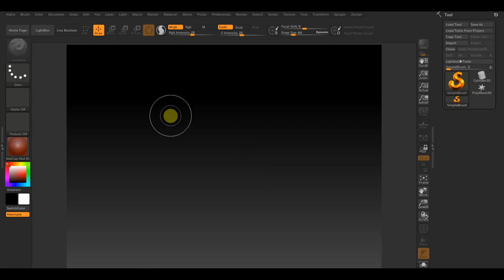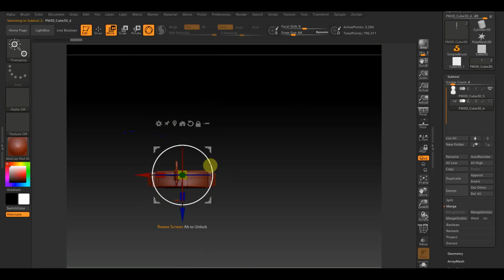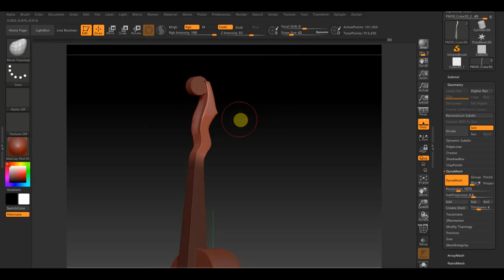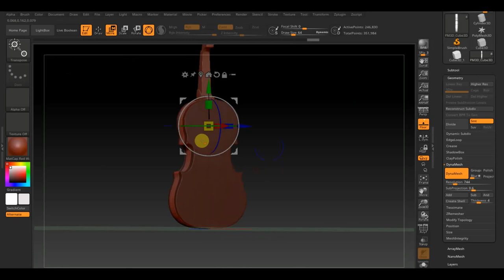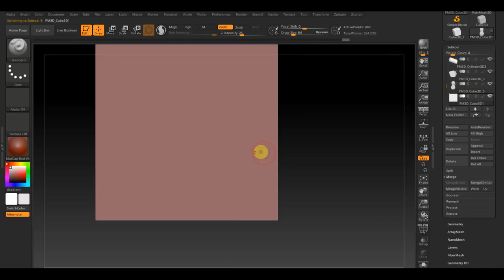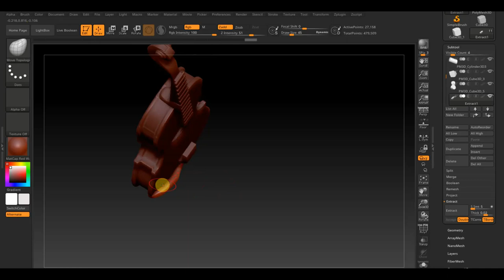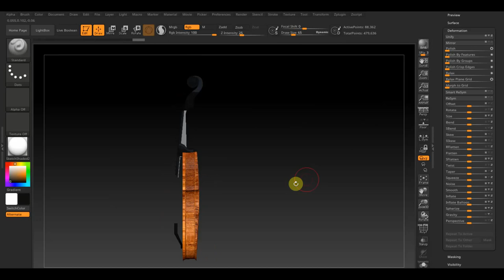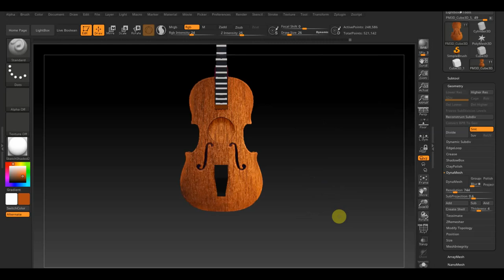Zbrush 2019 Скрипка не моделируя